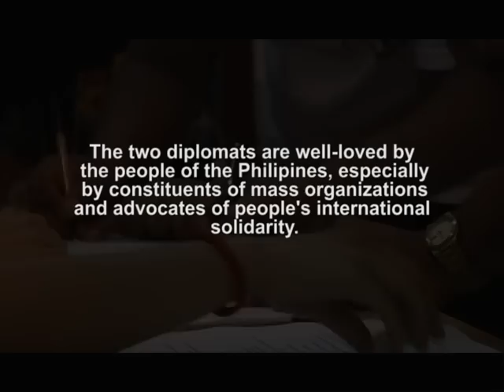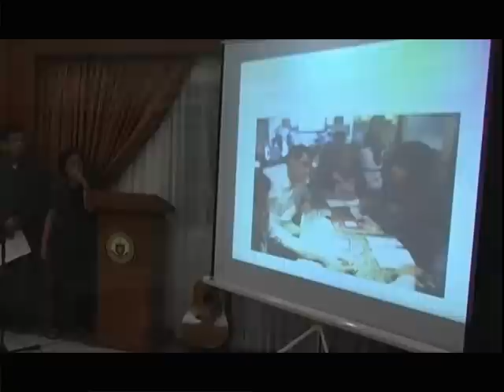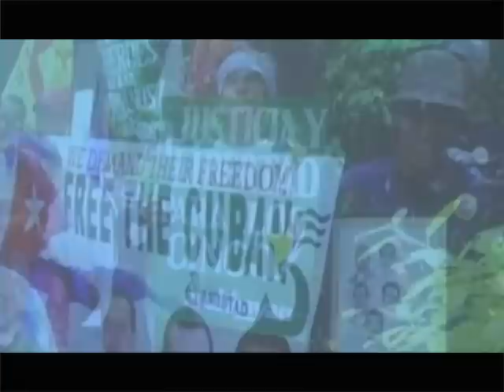Filipinos Bid Farewell to Cuban Ambassador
A farewell party was organized last January 9, 2010 by progressive Filipino organizations led by Amistad, ILPS, and BAYAN for Amb. Jorge Rey Jimenez, outgoing Cuban Ambassador to the Philippines.